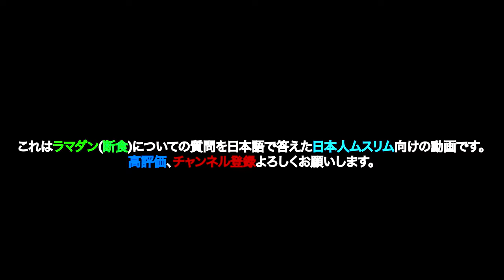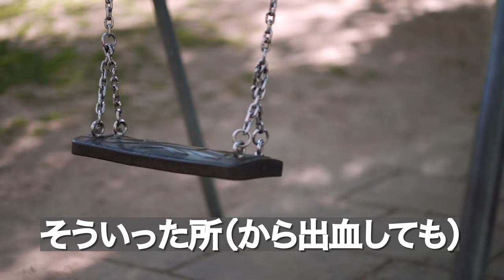神戸モスクのイマームが答えた、日本人ムスリムたちのさまざまな質問。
神戸モスクのイマームサラーとの授業の日本語版です。